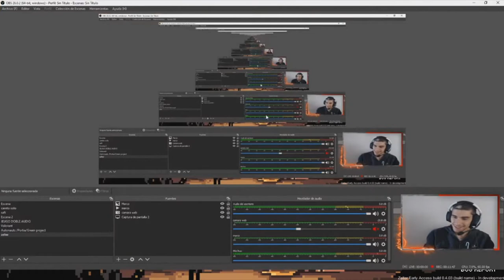🤢🧟‍♂️COSAS que PASAN 🧟‍♀️ (*/ω＼*) //// Zelter #9